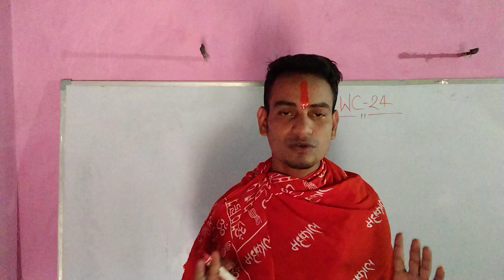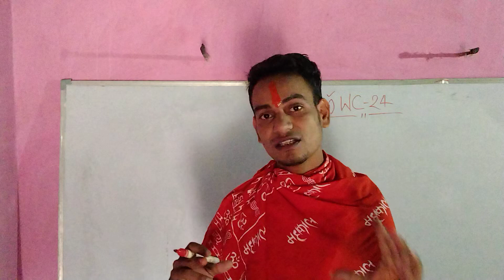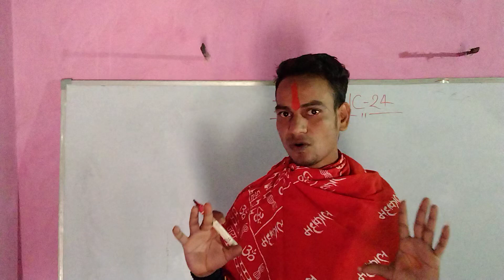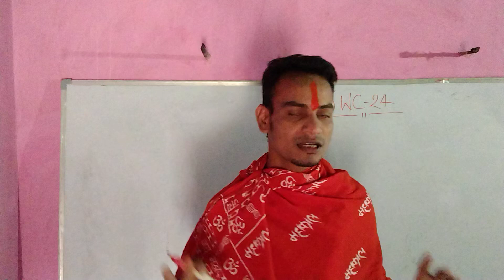Dream 11 me kese top rank kare 💯💯 MEGA GL C/VC kese select kre. इसी कारण से आप लोग हारते रहते हो।